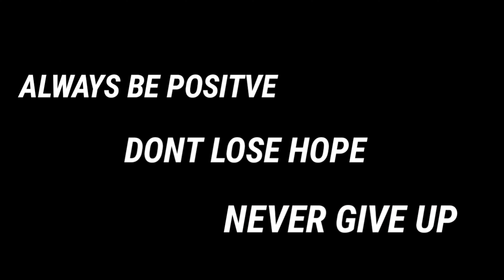Tuloy Tuloy na Pag-unlad ng Maynila Salamat Mayor Isko | Manila Update 2020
THIS VIDEO CREATED TODAY JANUARY 17,2020

MAPAPA WOW KA SA MGA IMPROVEMENT NG MAYNILA DANCING FOUNTAIN
CITY HALL UNDERPASS
LAWTON UNDERPASS

HALINA AT PUNTAHAN

MABUHAY PO KAYONG LAHAT MGA KANOO.. MARAMING MARAMING SALAMAT PO SA INYONG LAHAT